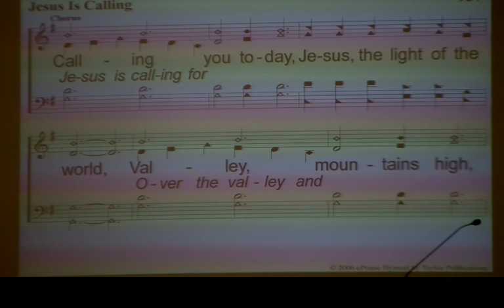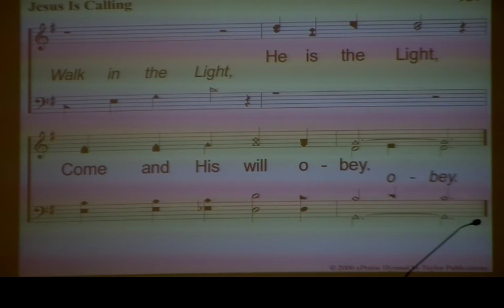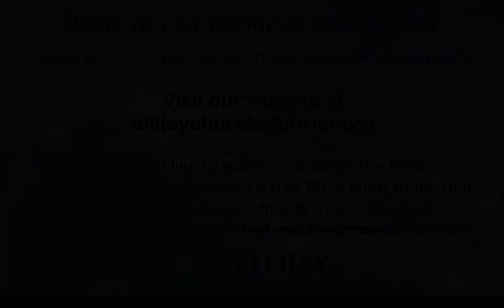9-9-18 - Sharing Our Faith with Our Families (Butch Jones)